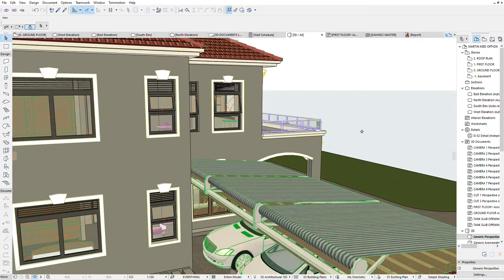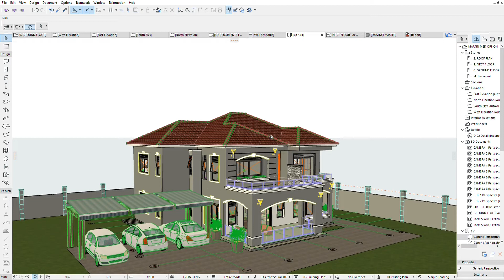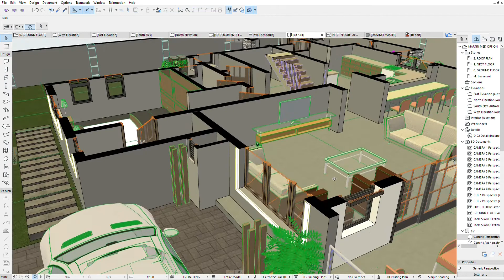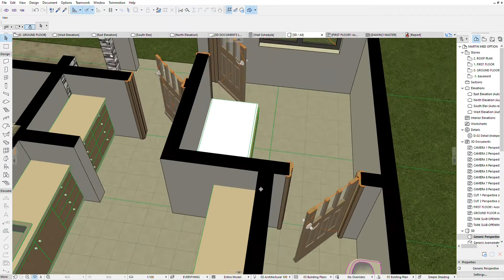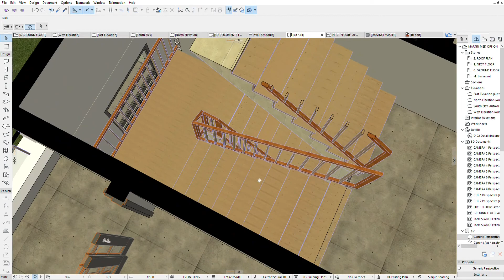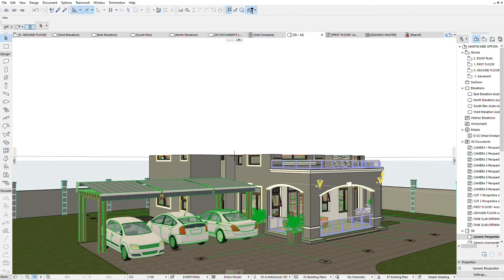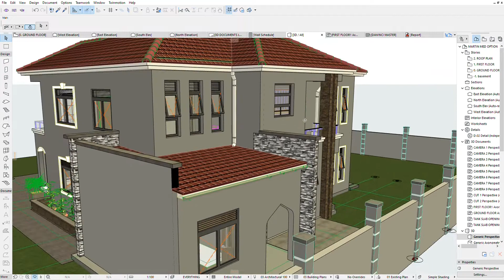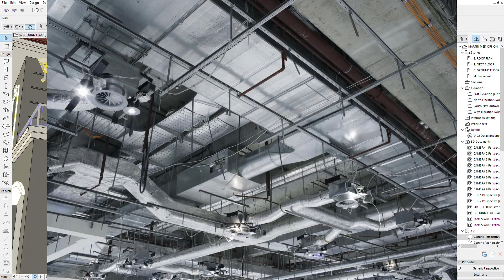DONT BUILD ANYHOW! Watch this Before you Build your dream House. Architectural Principles 101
Hey friends today I share with you the guiding principles to guide you concerning designing your dream house, to have functionality at normal construction costs.
Location:
Kyanja Ring Road, Builder's Corner  House
P.O.Box 126369, Kampala, Uganda

This video content has been made available for informational, educational and entertainment purposes only. The video content is not intended to be a substitute for professional advice. Never disregard professional Architectural or Engineering advice because of something you have read or watched in this video. DaWinҪi hereby disclaim any and all liability to any party for direct, indirect, implied, punitive, special, incidental or other consequential damages arising directly or indirectly from any use of the video Content which is provided as is, and without warranties. This content should not be used in any legal capacity whatsoever as a basis for expert or professional advice.